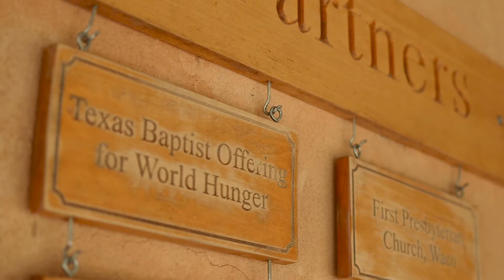Texas Baptists | Hunger Offering | World Hunger Relief, Inc.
The Texas Baptist Hunger Offering supports ministries like World Hunger Relief, Inc., which as provides fresh produce and educates their community about sustainable farming. Learn more and give today at hungeroffering.org